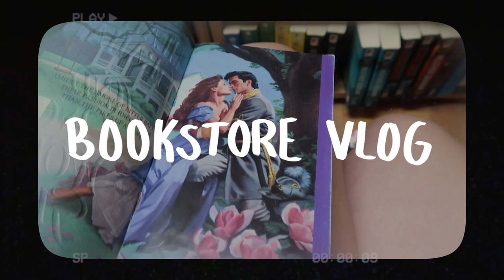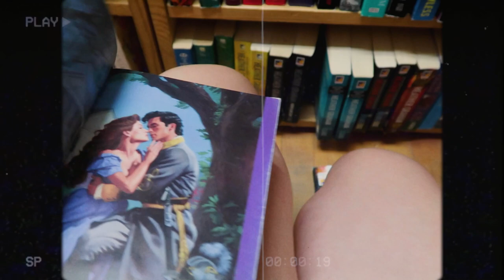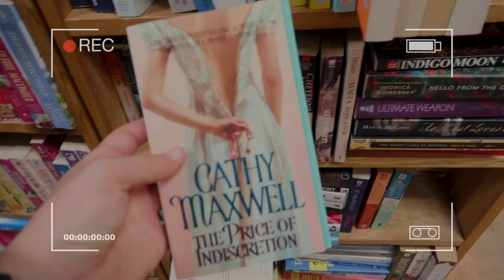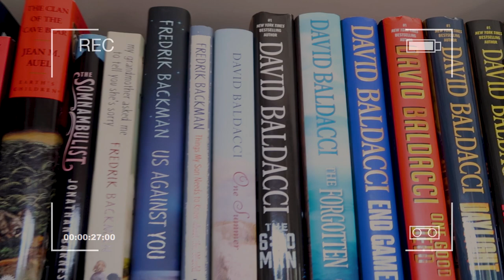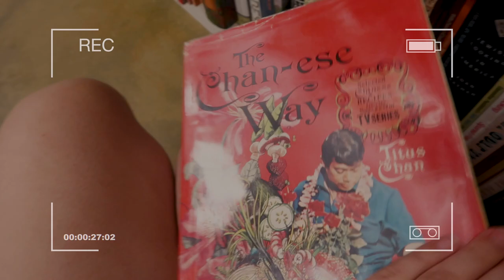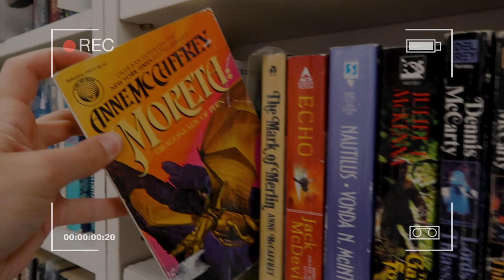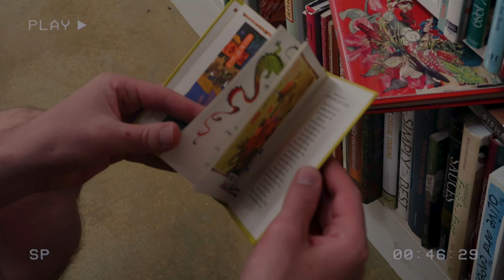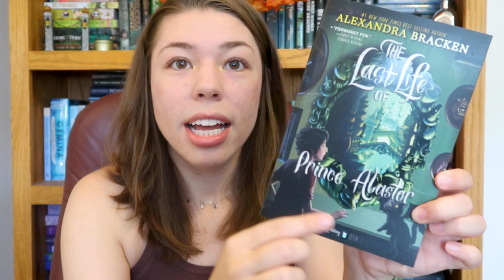COME BOOK SHOPPING W/ ME 📚🦋 used bookstore adventures & book haul! // bookstore vlog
Hello friends! This week we're going book shopping at two used bookstores & doing a mini book haul. I've really been enjoying making these bookstore vlogs for y'all.
Love,
Alea❤️

- xander. x Tonion - Creations
- Provided by Lofi Records

- Mondo Loops x Aiguille - Dancing In The Dark